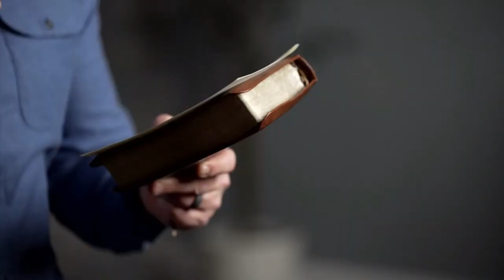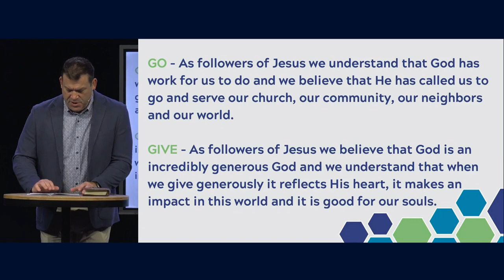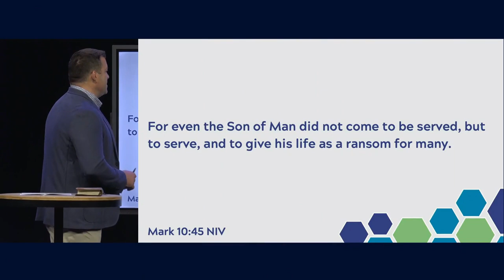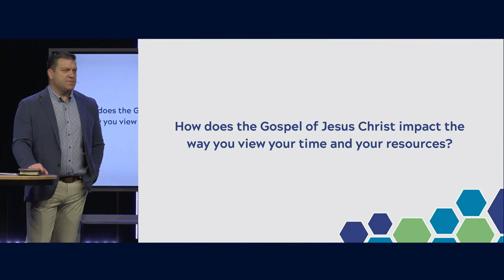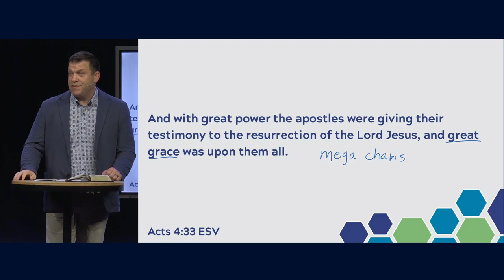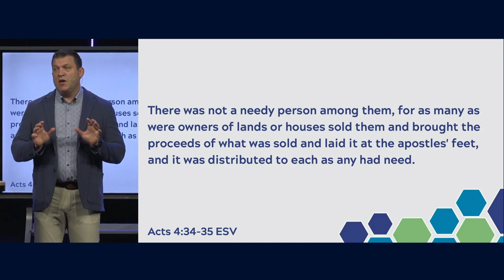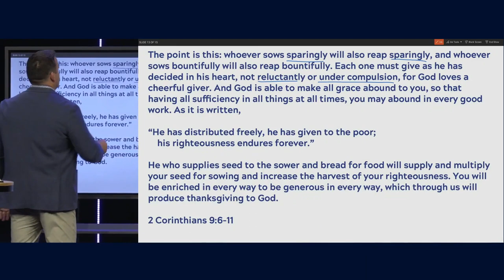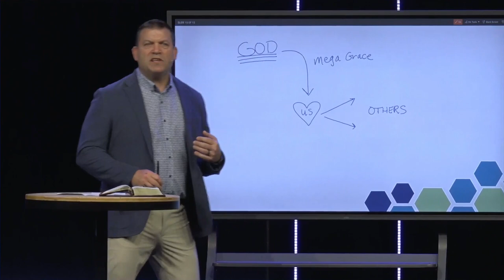Go & Give (Sermon)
Series: "Pathway to Purpose"
Sermon Title: Go & Give
Campus: Keslinger
Date: 09/24/23
Speaker: Jeff Frazier